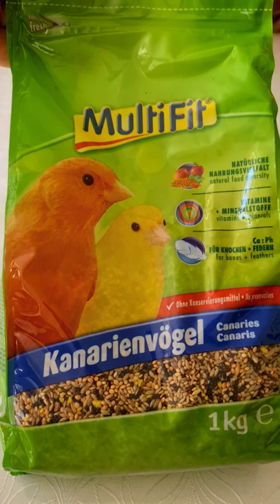Food for canaries |Futter für Kanarienvögel